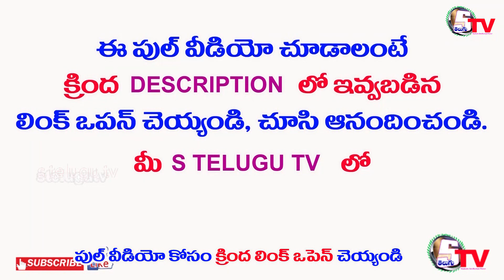Hello champion meere | Promo | Episode 10 | Round 3 | Last Date 07-08-2020 | Students Sandadi